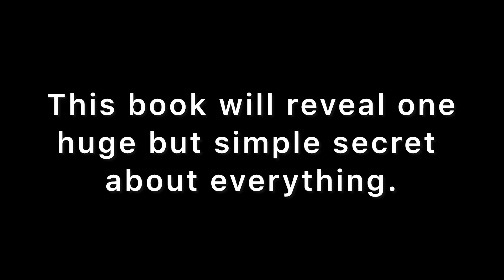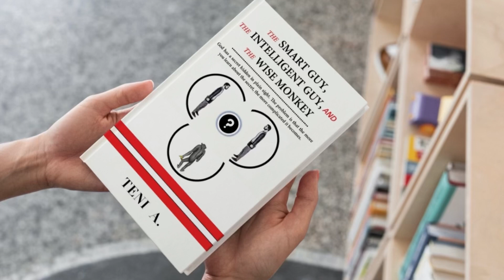Based On The Multiplication Theory. quantumphysics. 2025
The universe has one little secret. With simple mathematics and physics, this secret is revealed in this book. Good luck life forms.